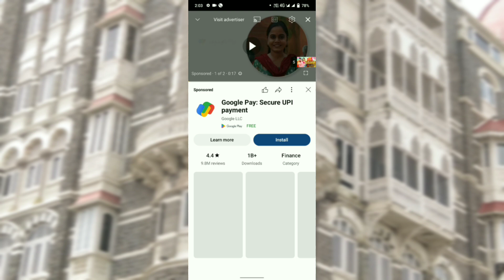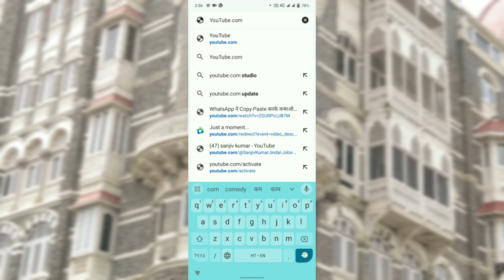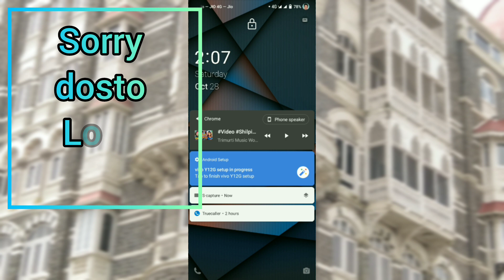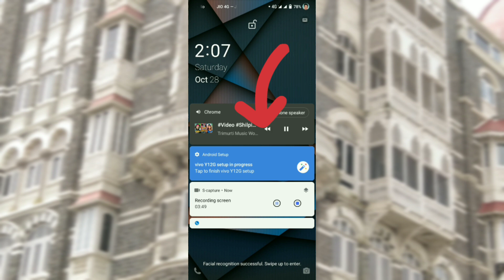Mobile ki screen band karke YouTube kaise chlaye || Youtube वीडियो लॉक स्क्रीन में कैसे चलाये ||2024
दोस्तों इस वीडियो में मैंने बताया है कि आप अपने मोबाइल में YouTube वीडियो को स्क्रीन बंद करके कैसे चला सकते हो, मतलब कि screen off होते हुए भी आपकी YouTube video चलती रहेगी।

1) How to Play youtube video when screen off
2) Play youtube video in off screen
3) youtube video with display off
4) how to play youtube video after lock screen
5) how to play youtube in background
6) play youtube video in background
7) youtube video ko screen off kareke kaise chalaye
8) lock screen me youtube run kaise kare
9) lock screen hone par youtube video kaise chalaya jata hai
10) ruuning youtube with lock screen
11) play youtube video in lock screen
12) mobile me lock lagakar youtube video kaise chalaye
13) mobile ki screen buchhakar youtube video kaise chalaye
14) youtube video kaise chalaye jab screen bandh ho
15) YouTube video ko home screen par kaise chalaye
16) youtube tricks 2023
17 YouTube me sreeen
18 youtube me screen off karke gana kaise lagaye
19 youtube me screen off karke gana kaise sune
20 youtube me screen off karke gana kaise bajaye
21 youtube me screen lock kaise kare
22 youtube me screen lock karke gana kaise sune
23 youtube me screen live kaise kare
24 youtube me screen off karke gana kaise lagaye app
25 youtube me screen off karke gana kaise lagaye redmi
26 youtube me screen zoom kaise kare
27 youtube me screen off karke gana kaise chalaye

your doutes-